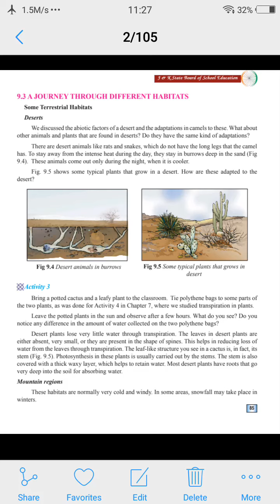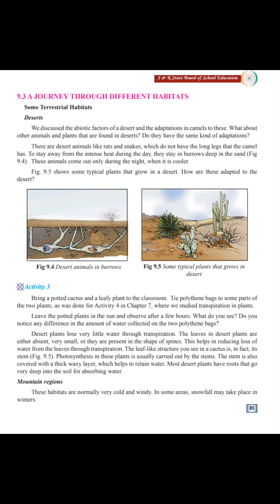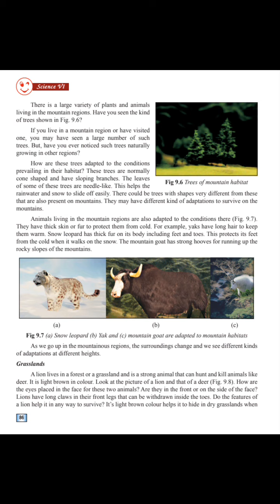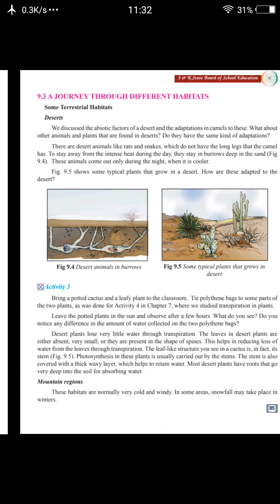mountain region habitat class 6th science